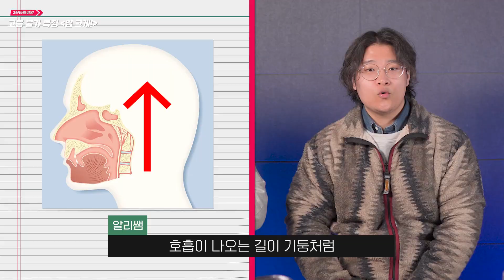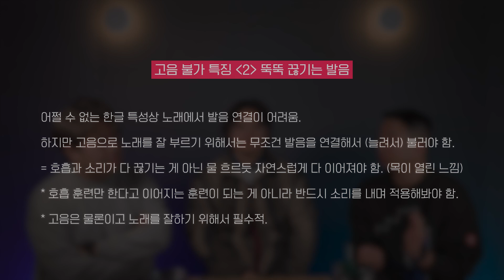이 쉬운걸 왜 안해?이 3가지만 고쳐도 고음 훨씬 쉽게 됩니다.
고음을 못하는 사람들 중에 99%가 공통적으로 하는 실수가 있습니다.
이 3가지만 고쳐도 고음이 훨씬 쉽게 나올거예요

🎤⚡️  대한민국 최대규모 기초발성 전문학원 《《3옥타브장인》》  ⚡️🎤